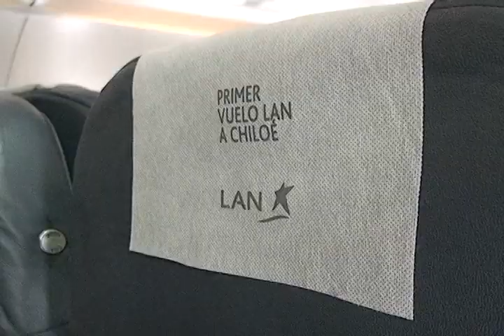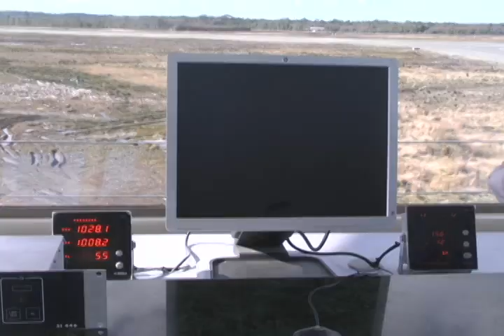Demanda de pasajes supera expectativas para aeropuerto de Chiloé